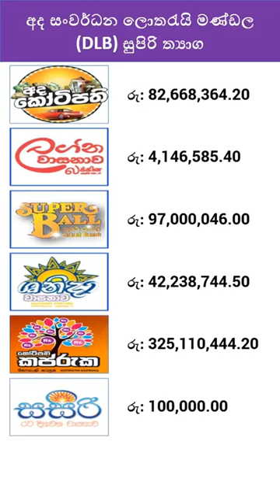2023.04.25 DLB Lottery Today Jackpots